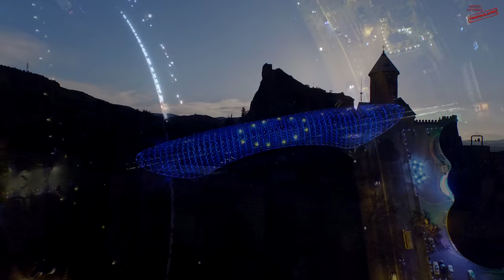Aerial video about beautiful Georgia (BY:Smith's studio photography Copter service)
Aero filmography